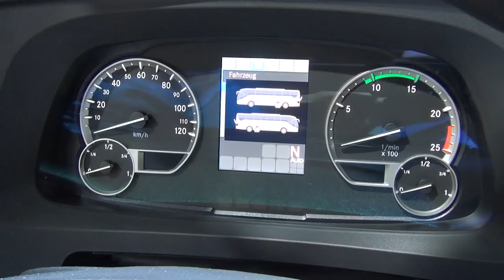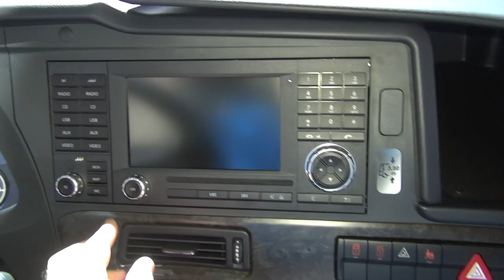Setra TopClass S 516 HD Bus (2019) Exterior and Interior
2019 Setra TopClass S 516 HD bus seen from outside and inside. Length 13 325 mm. Width 2 550 mm. Height 3 880 mm. Wheelbase 6 300 mm/1350 mm. Engine is OM 471, 375 kW, 12.8 liters. Transmission is GO 250-8 MPS (PowerShift) 8-gear. Max torque 2 500 Nm. Total gear ratio i - 3.583. Color is Copper Metallic. Driver Assistance Systems: Active Brake Assist 4 (ABA 4), Adaptive Cruise Control with Stop&Go (ART), Lane Assist (SPA), Sideguard Assist, Attention Assistant (AtAs), Brake Assist (BAS), Electronic Stability Program (ESP) with Traction Control System (ASR), Tire Pressure Monitoring System (TPM), Predictive Powertrain Control (PPC), Eco Drive Feedback (EDF). 48 + 1 + 1 seats. Setra Voyage Plus seats. Flat floor in the passenger compartment, 230 V socket for each double seat, toilet, board kitchen, Video display, LCD, 48 cm (19 inch). Travel companion cabinet. Coach Multimedia System (CMS). DVB-T2 HD Tuner. Coach MediaRouter. Telematic vehicle computer for distant diagnose/Uptime and OMNIplus ON Services. LED technology headlights. Rear view camera. Panoramacamera.